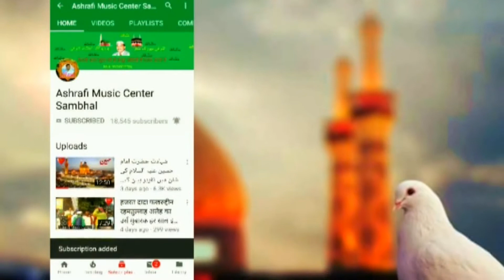हम कभी भी जाएंगे मुस्तफा के रोज़े पर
Ham kabhi bhi jaenge Mustafa ke Roze par